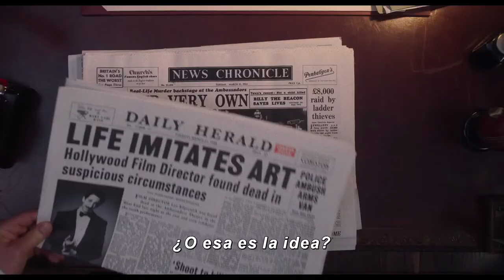Mira como corren (SEE HOW THEY RUN) Tráiler Oficial Subtitulado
La historia transcurre en el West End de Londres, en la década de 1950, donde los planes para una versión cinematográfica de una exitosa obra de teatro se detienen abruptamente después del asesinato de un miembro fundamental del equipo.